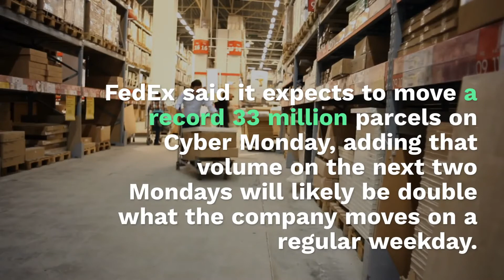Carriers To Deliver 2B Packages In Short Season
Due to a shorter holiday season, delivery companies like Amazon, UPS and FedEx are facing pressure to get packages to customers in a shorter time frame, according to a report by The Wall Street Journal.

The holiday season this year has six fewer days, because Thanksgiving fell on Nov. 28, the latest day possible for the fourth Thursday of the year. That means there were only 26 days until Christmas and 23 days until Hanukkah in which UPS and FedEx must deliver two billion packages.